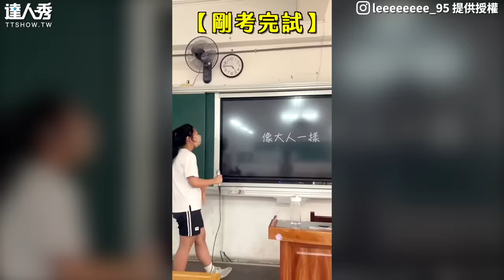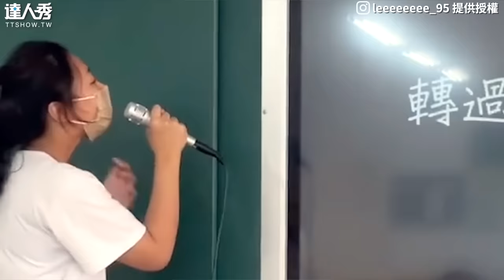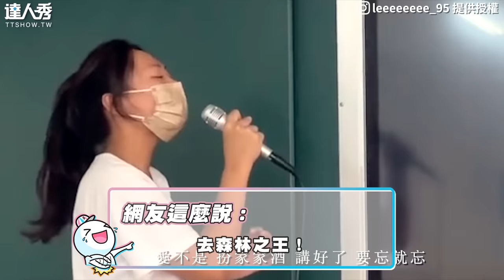【高中生考完試教室開唱 解放飆高音 網：變個人演唱會】IG｜leeeeeeee_95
好猛啊 敲碗整首!!   (白編)